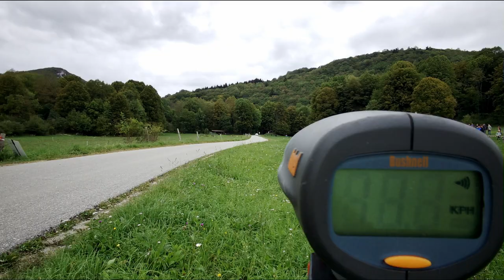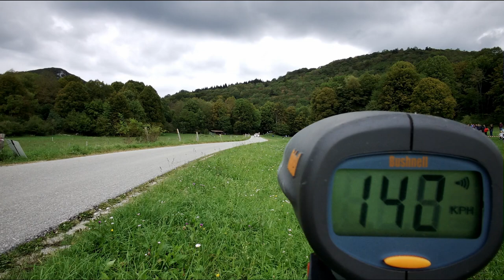rally Nova Gorica 2022 - Slovenija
10. MAHLE rally Nova Gorica - Slovenija